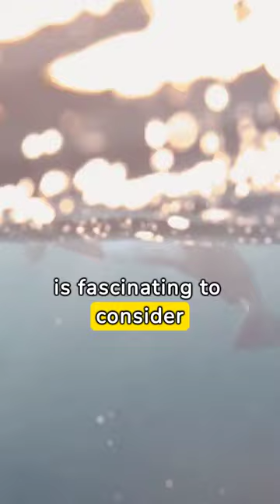Ultimate Ocean Showdown: Orca vs Tiger Shark - Who Reigns Supreme?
🌊 Dive deep into the ocean's depths with us as we explore an epic showdown between two of the most formidable predators in the marine world: the majestic Orca and the fearsome Tiger Shark. In this thrilling video, we analyze and compare these apex predators, unraveling the mysteries of their strengths, tactics, and survival strategies. 🦈🐋